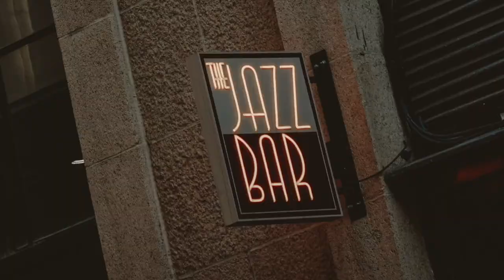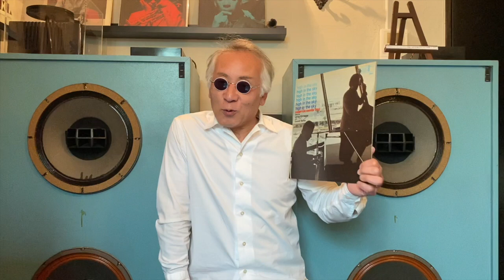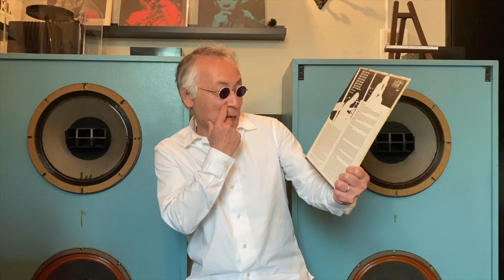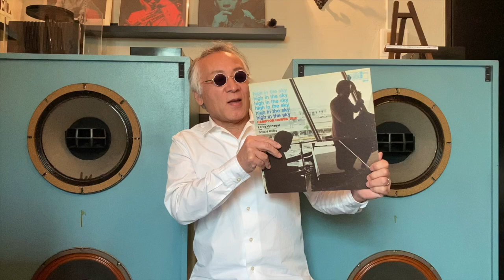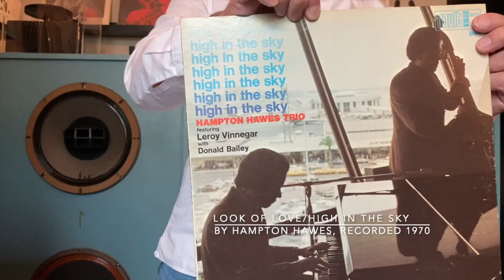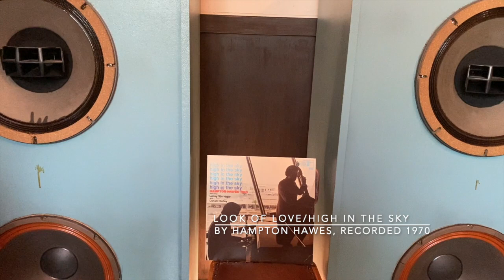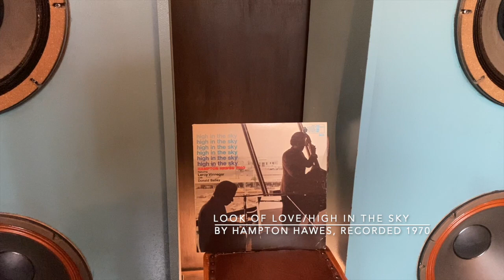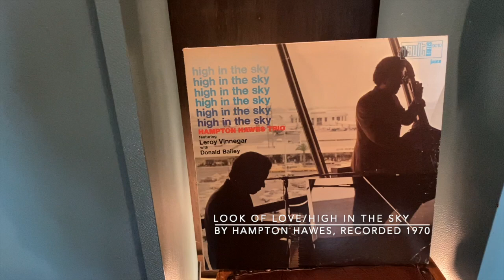ジャズ喫茶バリレラ オススメの1曲 #531 Hampton Hawes 「Look Of Love」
【Now Playing】
Track：Look Of Love
Performer：Hampton Hawes
Title：High In The Sky
Year/Place：, 1970/Hollywood
Released：1970
Label/No/Format：Vault/SLP-9010/STEREO
Engineer:
Notes：

[Sound System]
Turntable：Garrard 301
Tonearm：SME 3009S II IMPROVED
Headshell：SME S2
Cartridge：SHURE V15 TypeⅣ
Loudspeaker：Doug Sax custom-tuned "Super Red" Altec 604E2
monitors
Dividing Network：The Mastering Lab Ltd. MODEL 604/5 SERIAL NO.1290
Preamplifier : LEAK VARISLOPE
Poweramplifier：LEAK STEREO 60

☝︎ハンプトン・ホーズの意欲的なポスト・バップ作品。トリオ作品を数多く出しているピアニストはそう多くない。鑑賞に堪えうる数少ないピアニストだ。